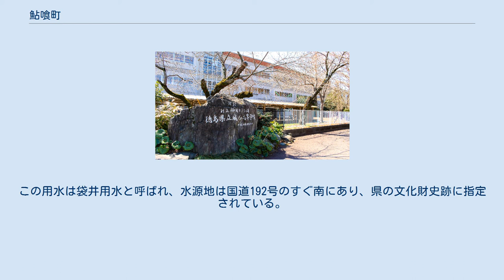鮎喰町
日本 」 徳島県 」 徳島市 」 鮎喰町 鮎喰町（あくいちょう）は、徳島県徳島市の町名。
現行行政地名は鮎喰町一丁目及び鮎喰町二丁目。
2009年12月現在の徳島市の調査による人口は1,909人、世帯数は827世帯。
 徳島市の北部、鮎喰川右岸に位置し、北境はJR徳島線が通っており、西は鮎喰川が北流している。
加茂名地区に属している。
北で南島田町、東で庄町、南東で南庄町、南で名東町、西で鮎喰川河川敷を跨いで国府町和田・国府町南岩延に隣接する。
中央を国道192号が通り、北側は東に隣接する庄町と共に古い家並みの市街地を形成している。
市街地は東西に通る旧伊予街道沿いに発達したもので、鮎喰川旧堤の東に一里塚跡がある。
 元は庄町の一部で、昭和18年に現在の町名となった。
町名は古くから鮎喰川では鮎を多く産し、住民がこれを食べていたことから起こったといわれ、鮎喰は脚咋（あしくい）とも書かれ「日本書紀」に鷲住王ののち脚咋別の居住地であったことにもよるといわれている（加茂名小史）。
 鮎喰川旧堤は、田宮川や佐古川から徳島城下へ流入し、水害を引き起こしていた鮎喰川の右岸に、藩主・蜂須賀家政が築かせた堤防で、蓬庵堤と呼ばれている。
鮎喰川の氾濫とは逆に、流域の農民が干害に困っていた藩政期、中島田の庄屋であった楠藤吉左衛門は、蓬庵堤の東に伏流水を発見し灌漑用水の水源地とした。
この用水は袋井用水と呼ばれ、水源地は国道192号のすぐ南にあり、県の文化財史跡に指定されている。
 徳島県立総合看護学校